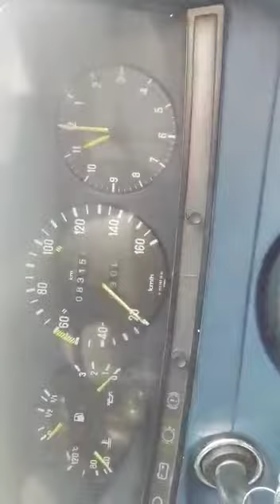W123 wagon on sale bespoke cars house of classics 7500800333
What we do here at bespoke is find rare classics build them to period correct specifications and make sure that we keep them running with a steady supply of parts as well as service with our team of people who are experts on classics 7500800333